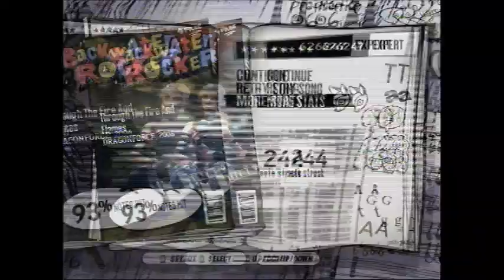Through the Fire and Flames - Expert Guitar 5 Stars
Me doing TTFAF on Guitar Hero 3, easy song for me, but I could get higher. And I'm still trying.